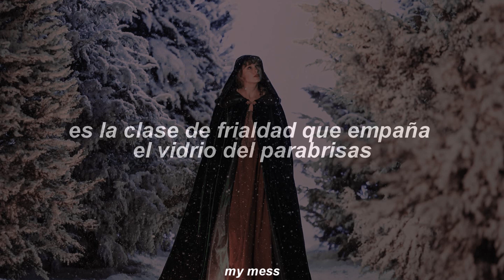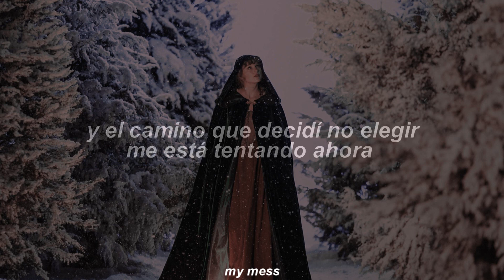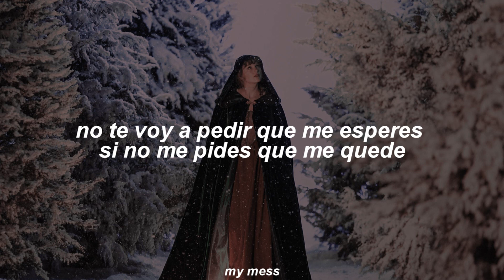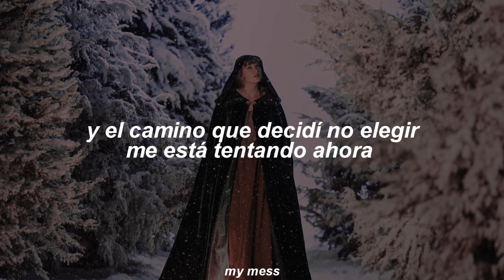taylor swift - 'tis the damn season (traducida al español)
🥀*tis the damn season: “esta es la maldita temporada”, frase utilizada para referirse a la época de las festividades y como es el momento perfecto para hacer las cosas que nos hacen bien a nosotros y a otros.
🥀*the road not taken: “el camino no elegido” ósea el camino que la narradora decidió no tomar porque prefirió hacer otra cosa.
🥀*Methodist: iglesia metodista
🥀*warmest bed: la cama más caliente, la que más te abriga, reconfortante.

Taylor Swift ‘tis the damn season
Taylor Swift ‘tis the damn season español